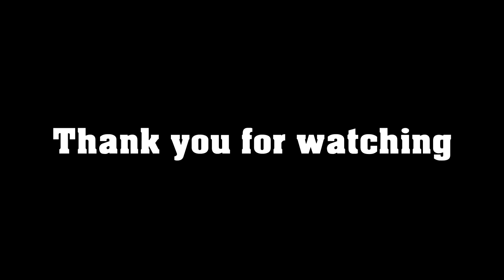Mafia Review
The world of crime was never quite like it, after this.
This is my review of the original Mafia. Enjoy.

00:00 - Intro
01:29 - Presentation
03:51 - Sound, Music and Voice Acting
07:24 - Gameplay
16:35 - Story
17:21 - Begining of the spoilers for the story
21:32 - Conclusion

Used footage from World of Warcraft Cinematic Trailer, Max Payne, Need for Speed: Hot Pursuit 2, Deus Ex, Mafia 2 Trailer, LA Noire Trailer.
Jason Hayes - Legacy [World of Warcraft OST]
Nicolas Marquis - A Surreptitious Meeting [Contrast OST]
Vladimír Šimůnek - Briefing (Good) [Mafia OST]
Yutaka Minobe and Tatsuyuki Maeda - Drachma's Theme [Skies of Arcadia OST]
Ari Pulkkinen - Iron Forge [Trine OST]
Kärtsy Hatakka, Kimmo Kajasto, Teque - Max Payne Theme [Max Payne OST]
Vladimir Simunek - Main Theme [Mafia OST]